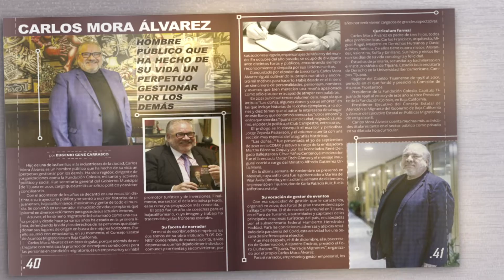Campestre - oct 2021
Somos Sendovisión producciones Tijuana, hacemos spots publicitarios para radio y televisión, animación 2d y diseño gráfico. Contáctanos